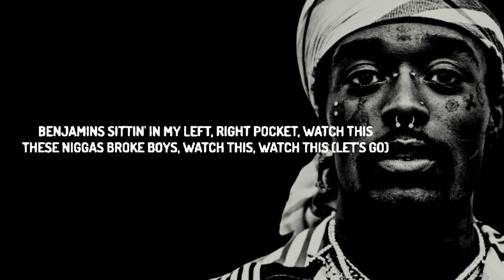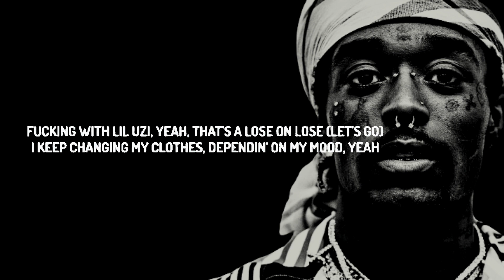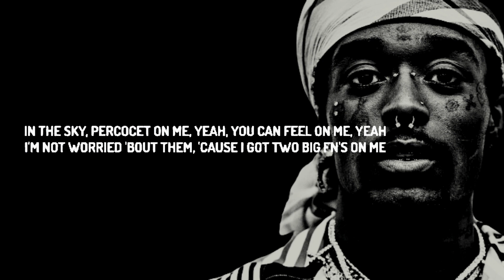Lil Uzi Vert - Watch This | lyrics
☆ ~➖➖【STAY COOL AND ENJOYED  SONG 】➖➖~☆

So I can Upload more Video to Make your Day.

♮ SONG INFORMATION ♮
☆ Name ➼ Watch This
☆ Artists ➼   Lil Uzi Vert

 COPYRIGHT / LICENSING WARNING ⚠️
If you are the rightful owner of this picture or sound and you do not wish me to publish your work to my channel, please feel free to contact me at and I will take quick action to delete the image or audio.